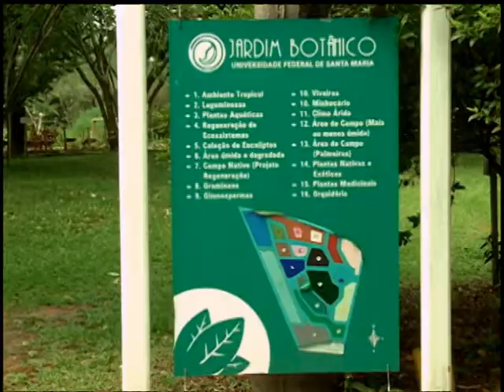Camisa 15 Camila Valduga sobre Futebol Feminino ufsm 13 12 2013